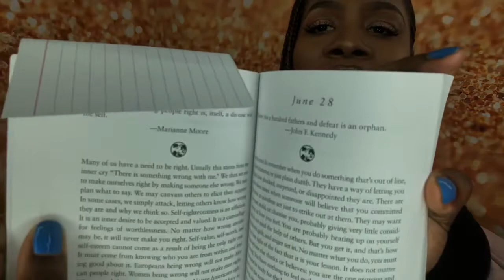Through The Wire Ep 103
0:00 Week Recap
2:56 Janet Mock inks multi-million dollar deal with Netflix
4:22 POSE predictions...will Blanca make it to season 3?
5:47 Wendy Williams and Billy Porter to receive stars on the Hollywood Walk Of Fame
6:37
7:58 BET Awards 2019
10:46 Chaka Khan slams Kanye West
12:00 "One Day At A Time" gets revived
12:33 Mary J Blige is winning!
13:07 American Horror Story: 1984

Photo of Marsha P. Johnson courtesy of NMAAHC
Janet Mock video courtesy of STRONG BLACK LEAD/NETFLIX
BET Awards footage courtesy of BET/VIACOM
WWHL footage courtesy of BRAVO/NBC Universal
Mary J. Blige footage courtesy of MAC Cosmetics
American Horror Story footage courtesy of FX networks